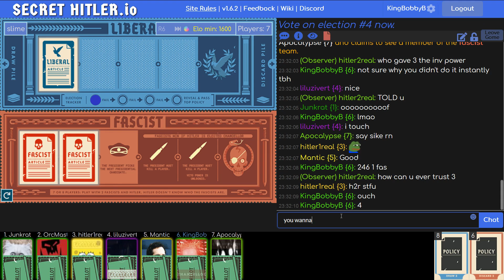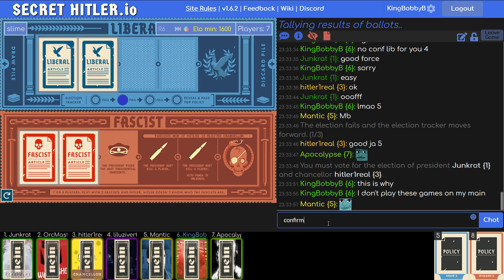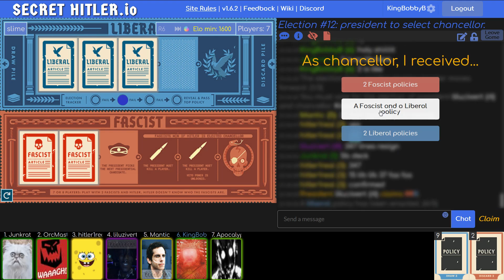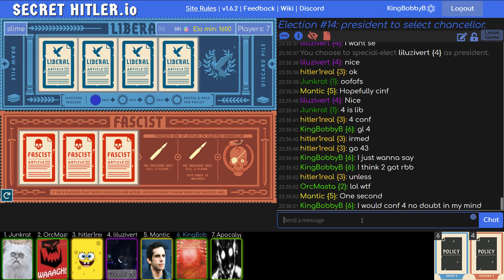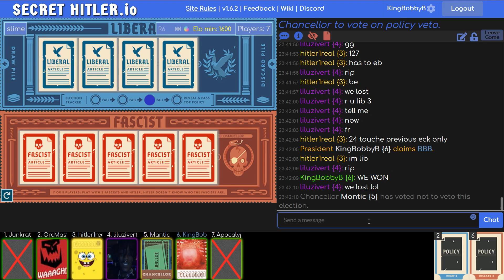7P SECRET HITLER (Liberal) "STOP THIS MADNESS IN THE NAME OF YOUR KING!"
Madness. THIS IS SPARTA!!!